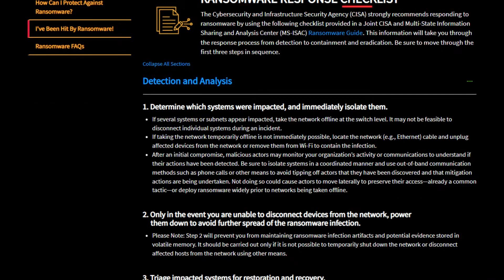Ransomware Recovery Services In Boston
Spade Technology works with large and small businesses across Boston and New England to ensure they are not victims of ransomware. Our ransomware recovery professionals work with local organizations to assist in the recovery from any sort of ransomware attack.

800 South Main Street,
Suite #301
Mansfield, MA 02048